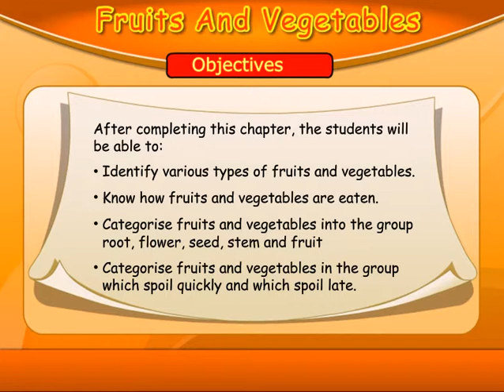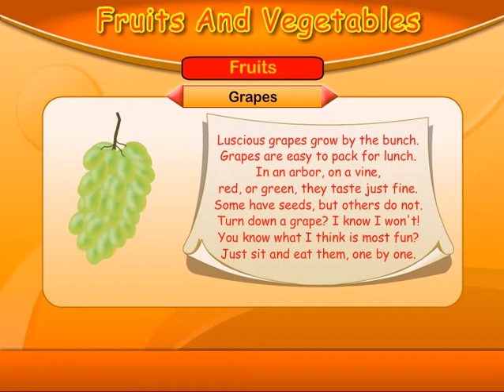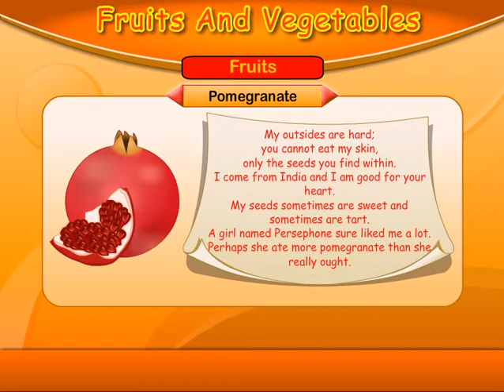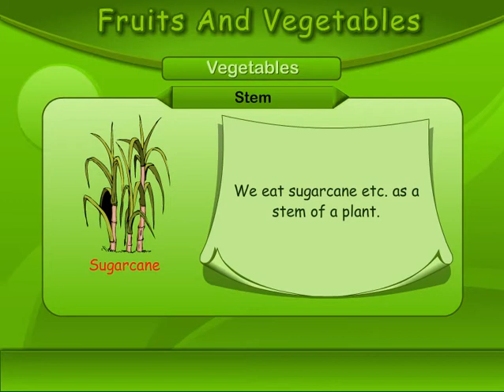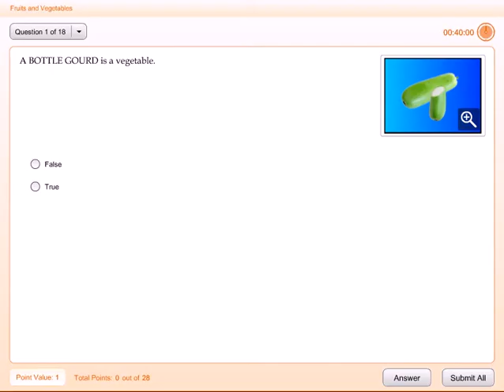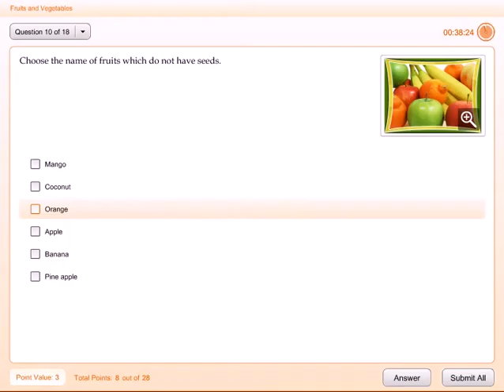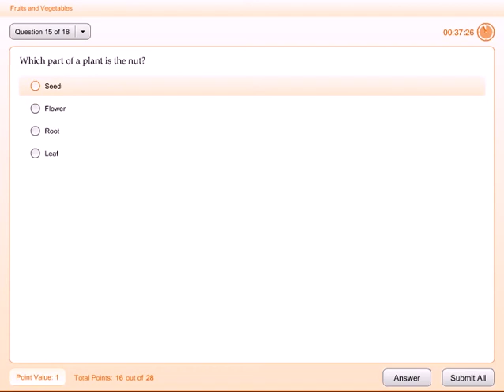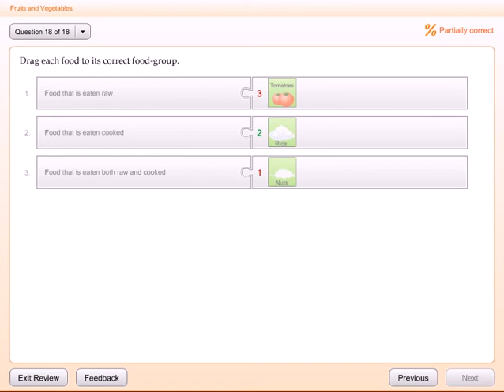Know the Fruits and Vegetables Name | Class 4 Environmental Studies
Class 4 Environmental Studies - know the various types of fruits name and vegetables name.

Know how fruits and vegetables are eaten and categories fruits and vegetables into the group root, flower, seed, stem and fruit.

And categories fruits and vegetables in group which spoil

Enjoy the benefits of Genee India interactive education products and tutorials.

Let us know what you think!